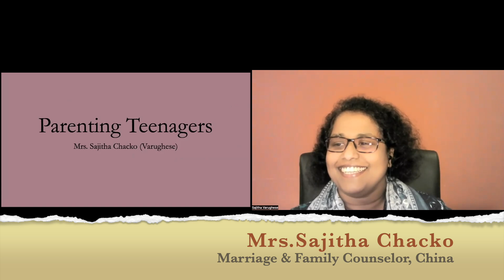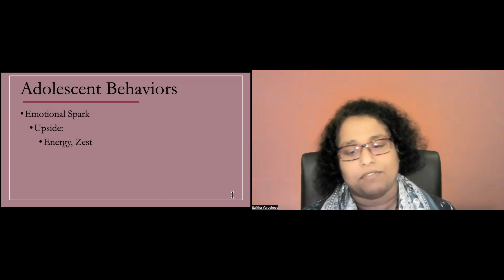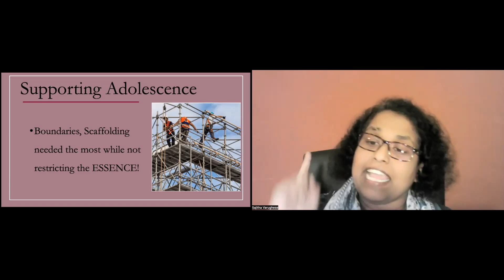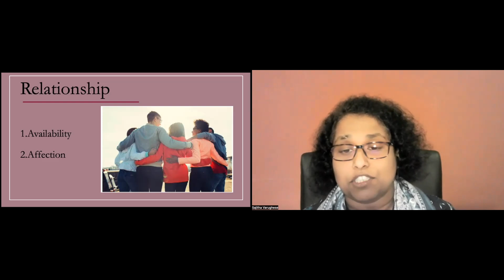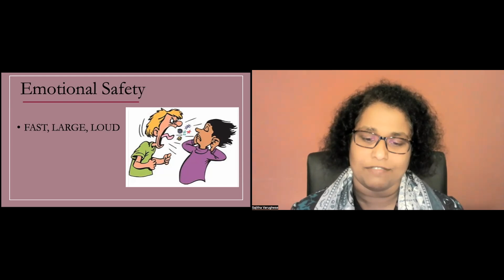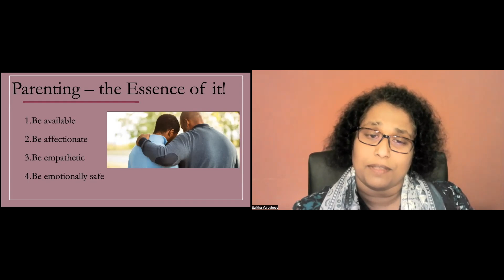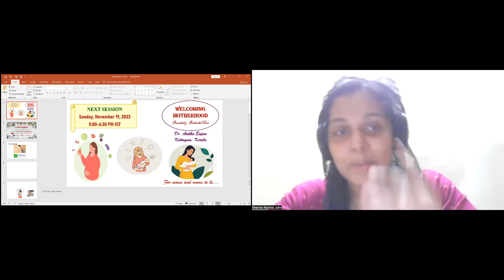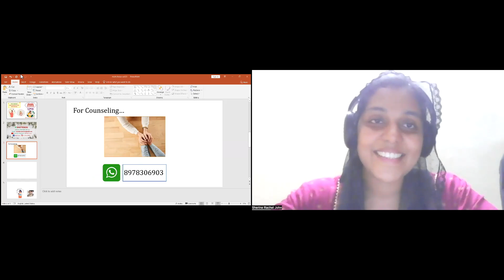The Essence of TEENAGE PARENTING - Mrs.Sajitha Chacko | MOM Focus 38th meeting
The essence and challenges of  teenage parenting. practical tips to keep in mind with teenagers at home.